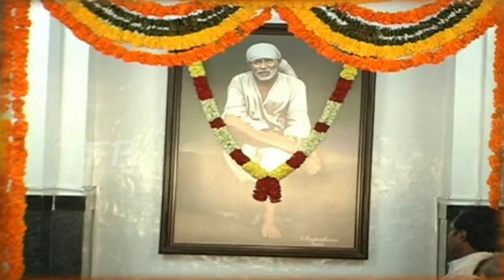శ్రీ సాయి సత్ చరిత్ర || పూజ శ్రీ సాయినాధుని శరత్ బాబూజీ ఆశీస్సులతో || 2010 || TFB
శ్రీ సాయి సత్ చరిత్ర || పూజ శ్రీ సాయినాధుని శరత్ బాబూజీ ఆశీస్సులతో || 2010 || వార్షికోత్సవం ఎగ్జిబిషన్ గ్రౌండ్స్ నాంపల్లి || telugu film box Subscribe to our Channel TELUGU FILM BOX for the latest Tollywood Movie News